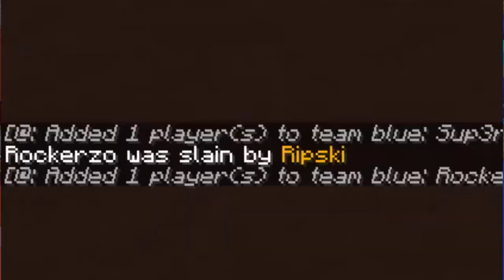Dodge or Die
Keep dodging the man with the sword to win! Last one alive will win $$$!